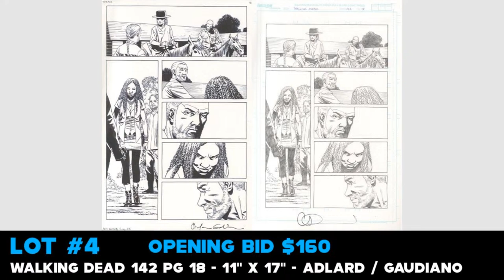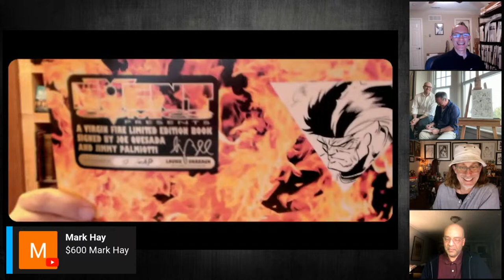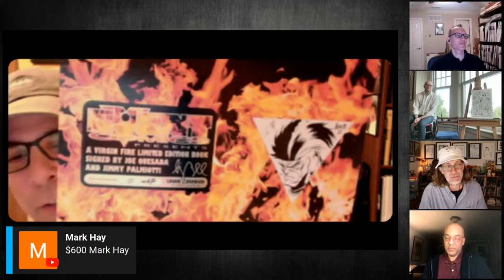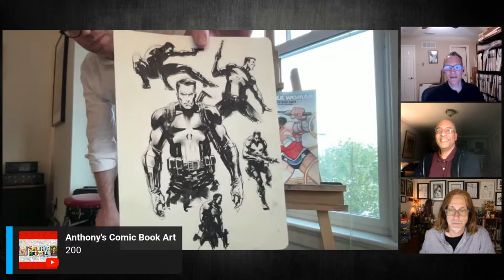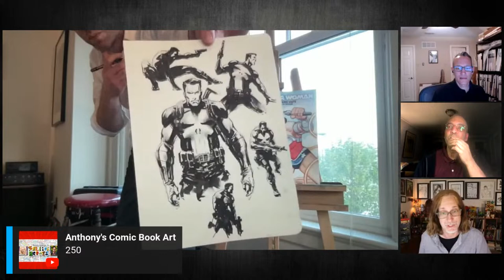Tony Akins Benefit Livestream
Tony Akins first gained attention for his work on the 1980's comic book series Nexus. He then worked with Dark Horse Comics on Star Wars, Aliens, and The Terminator. He then became a regular name with DC Comics on HELLBLAZER: PAPA MIDNITE and FABLES, as well as completing a five year run with writers Bill Willingham and Matthew Sturges on JACK OF FABLES.  Tony also worked with writer Brian Azzarello on WONDER WOMAN and has been working on Red Hood.

Tony has been focusing a lot of his energy over the past year to help care for his elderly Mother who needs full time medical attention.  This has caused him to not be able to work as regularly as he needs to keep up financially and is in a position where he could use some assistance from friends & fans.

His art Rep. Mark Hay from Splash Page Art along with his Seattle Studio Pals, Stefano Gaudiano, Moritat (Justin Norman) & Brian Thies are putting together a livestream to auction off a few pieces of Walking Dead Art, post some other previously unreleased pieces of art to raise money for Tony.

See you Monday night.